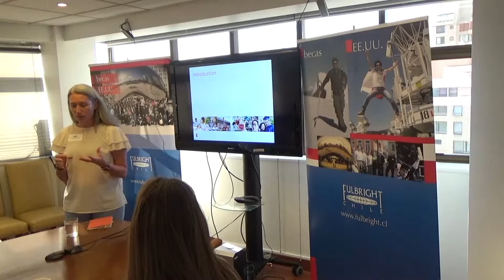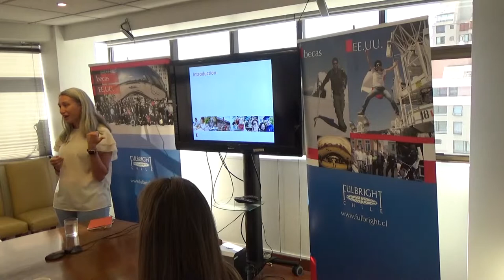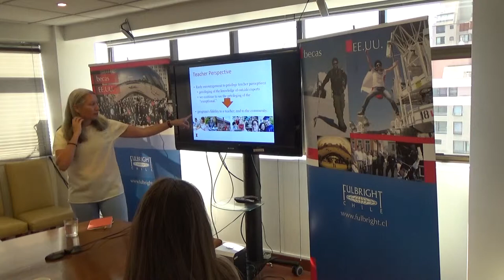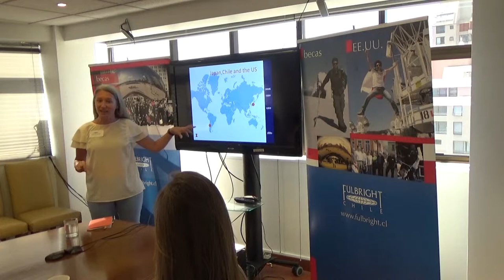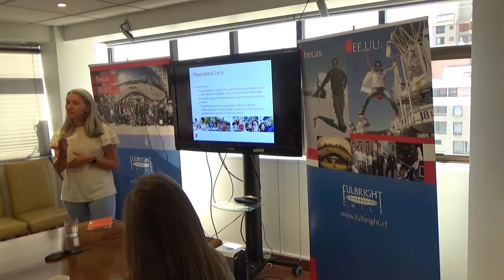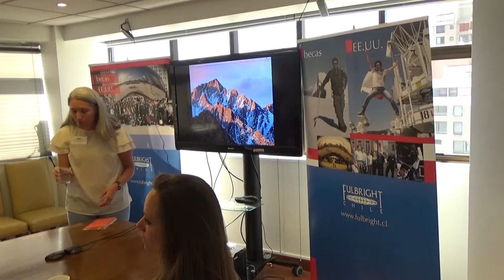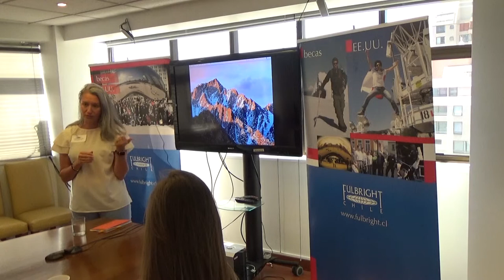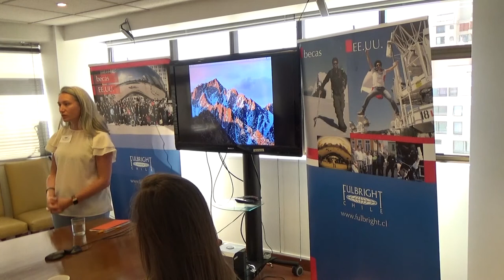Karie Brown Tess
Co-Creation in Chilean Mathematics Teacher Training